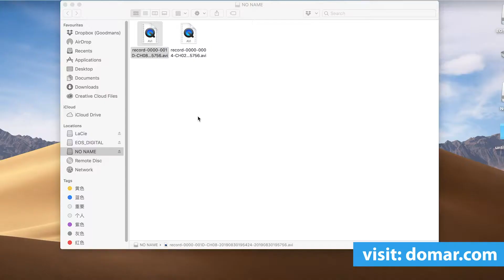Zxtech IP CCTV Camera with SD Card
This video will show you how to install micro SD card in Zxtech BabyBullet camera with external SD Card Slot. Zxtech CCTV Cameras comes with options for inbuilt SD Card Slot.

to explore your options.

Need to buy some CCTV cameras? Have a look here